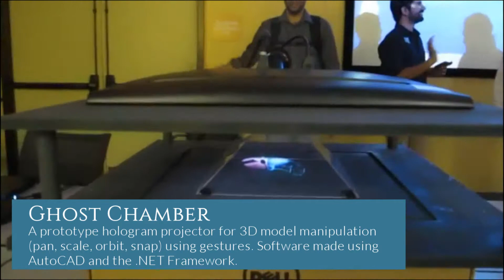Game Programmer Demo Reel - Gaurav Nanda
These are a few game projects that I have worked on.

The Draft
- It was a project created with a team of 20 artists, designers and programmers, developed over a period of about 8 months.
- I was the gameplay and systems programmer on the team. We used Unreal Engine 4 C++ and blueprints both on the project.
Highlights
 - I had full ownership of the archer gameplay.
 - I created a motion tracking system to predict strikes to allow for better blocking by the AI.

Ghost Chamber
- We were a 5 person team, three of which were programmers and we developed the prototypes over a period of 4 months.
- We developed a plugin in C# for AutoCAD to allow Kinect gestures to be interpreted as AutoCAD manipulation commands.
- We made 4 incremental versions of the Ghost Chamber apparatus.
- The apparatus consisted of a pepper's ghost illusion, connected to a computer that translated input from the Kinect.
- I helped create the plugin, along with taking up responsibilites for building the apparatus.

Simulation of a boat in water
- This was a solo project that I created to learn how physics simulations can be developed using existing mathematical models.
- The project was made using Unreal Engine 4 C++, integrated with Nvidia Waveworks and I heavily utilized the PhysX libraries for it.

Video edited using Hitfilm 4 Express